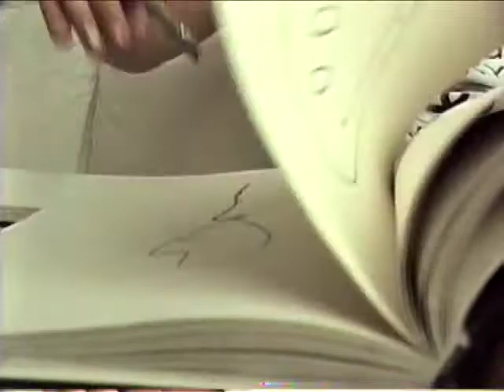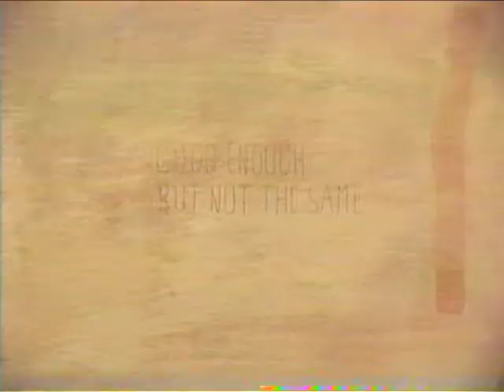POORSISTER // BASIA WYSZYNSKI // PAINTER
Main Song - Beach House "Wishes"

Poorsisters is an online art gallery that provides a positive environment for Artists to sell
their work. What makes Poorsisters unique are the original films created to promote and represents each Artist as an individual!

Basia's work both embodies and reacts to essential underlying fixation of youth culture: that the future is place of "infinite unknown."

Her print series, currently in the Poorsisters shop, juxtaposes naïve imagery and feminine colours with graphic and provocative text -- creating subtle opposition. Evoking
the aesthetic sensibility of current youth culture both questions and voices the thoughts of a generation. Through her work, Basia's express her own fears, anxieties, and apprehensions towards the potentially "destructive lifestyle of current youth culture." We're sure many relate to this sentiment.